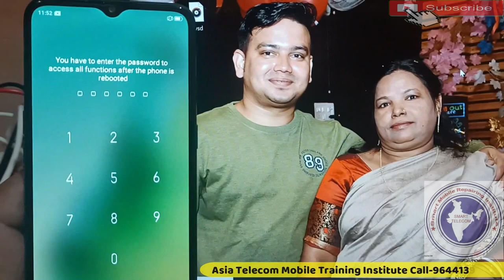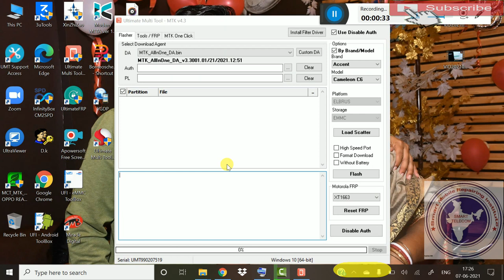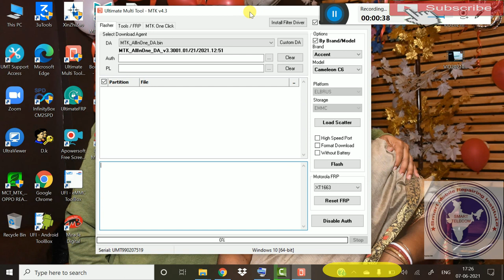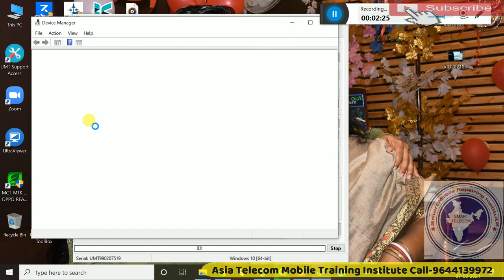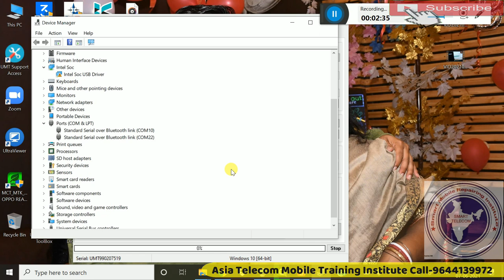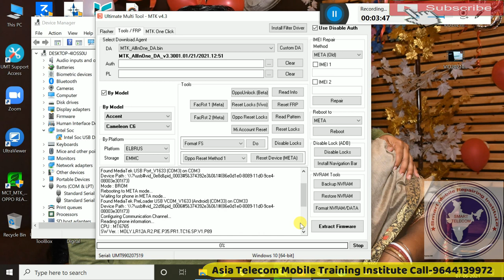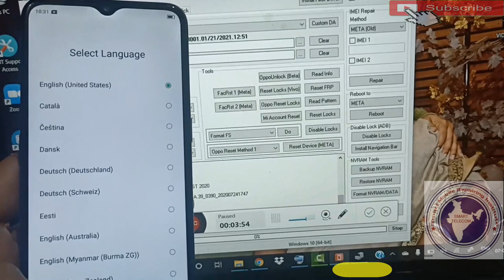OPPO A31 Password | OPPO A31 Pattern Lock Remove By Umt Tool | OPPO Mobile का लॉक खोले आसानी से।।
OPPO A31 का लॉक खोले आसानी से । OPPO Mobile ka लॉक तोड़े बिना किसी रिस्क के।।

• OPPO A31 Pin Lock Remove
• OPPO A31 Hardreset kaise kre
• OPPO Mobile ka look kaise khole

AsiaTelecom
Software_Training
Emmc/EMCP/UFS_Training
Hardware_Chip_Level_Training

➡ Specialty
• 12 Hour Full Day Practical Classes
➡ Daily Class Timing Total- (8AM to 8PM )
• 8AM -11AM Particle Class Hand-skill
12PM to 5PM Theory Class
5:30PM to 8PM Particle Class - Tracing Fault finding

📲 Book
➡Advance Mobile Flashing Software Book buy Link (Hindi/English)